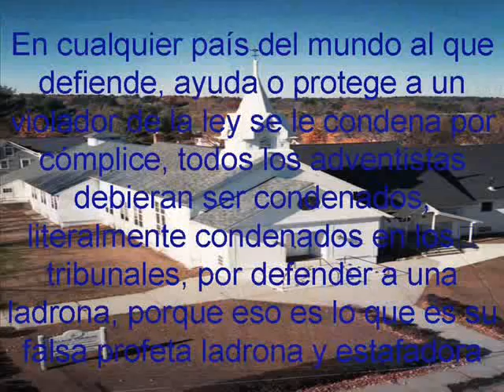"Ojo Pastor Bullon" Violaciones de los derechos humanos en la Iglesia Adventista.wmv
Trabajé para La Iglesia Adventista alrededor de 20 años, en cuatro países, México, Puerto Rico, Republica Dominicana y Estados Unidos, durante 40 años, cuatro décadas, he comprobado sus violaciones, engaños, estafas y sus múltiples mentiras. Mi propósito es Advertirle al mundo que dicha secta es peligrosa, dañina y destructiva. ¡Ojo! Con sus universidades, ahí se enseñan principios terroristas. Me lo enseñaron en La Universidad de Montemorelos, en La Universidad Adventista de Republica Dominicana y lo comprobé En El Atlantic Unión Collage en Estado Unidos.